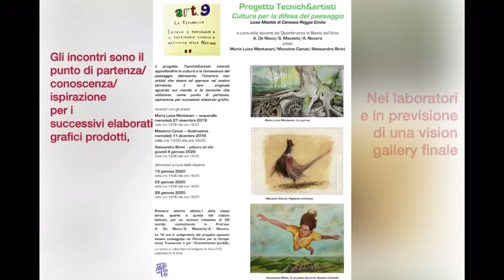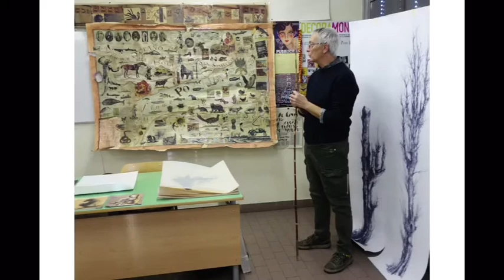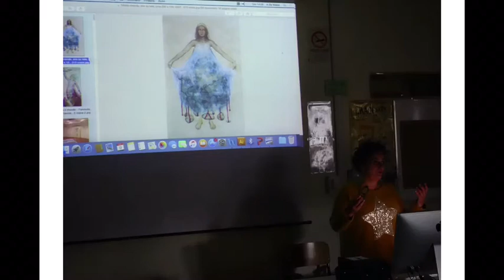Tecnich&artisti - Cultura per la difesa del paesaggio (a cura di Antonella De Nisco)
"Tecnich&artisti - Cultura per la difesa del paesaggio
Docenti: Antonella De Nisco – Angela Nocera – Susanna Mazzetti
Liceo Matilde di Canossa di Reggio Emilia

INCONTRI

: MariaLuisa Montanari – acquerello
 / Massimo Canuti – illustrazione
 / Alessandra Binini – pittura ad olio